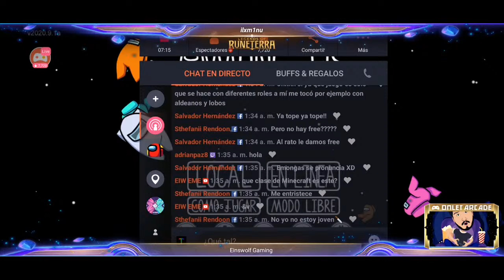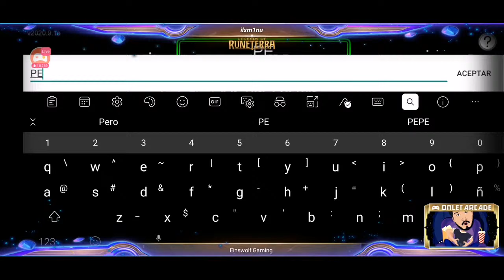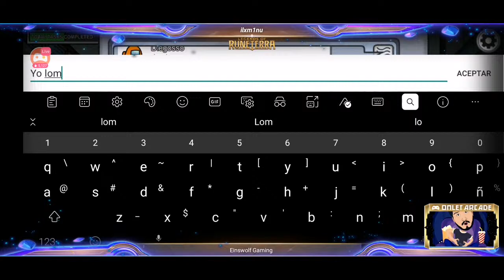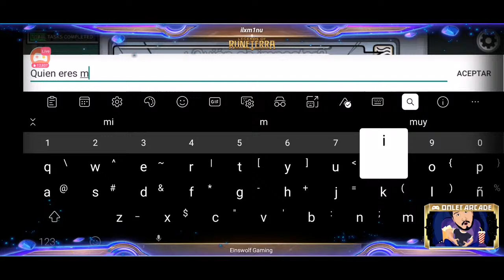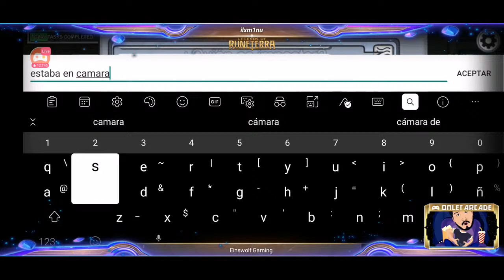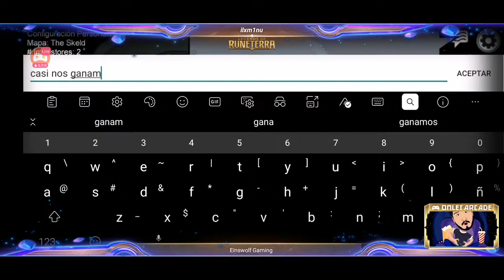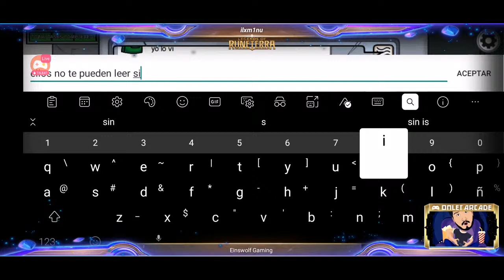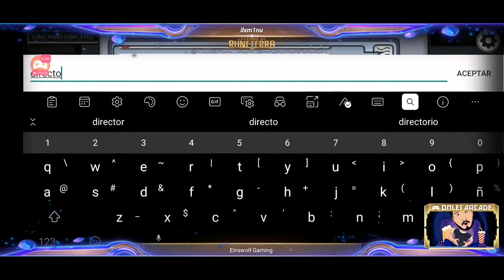PEPE EL TORO ES INOCENTE!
No tienes sueño? Ven vamos a ver las traiciones de la vida